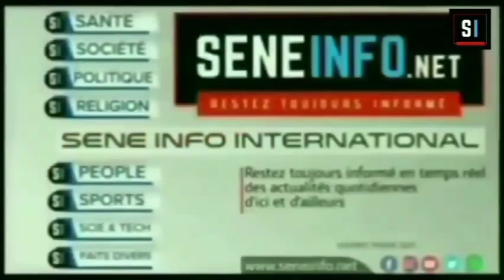Le journal : résumé de l'actualité nationale et internationale